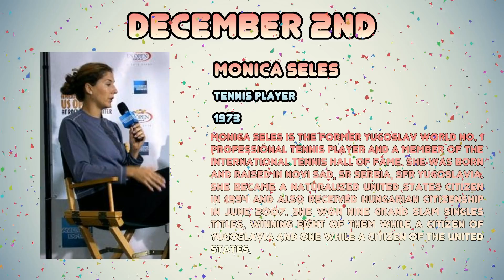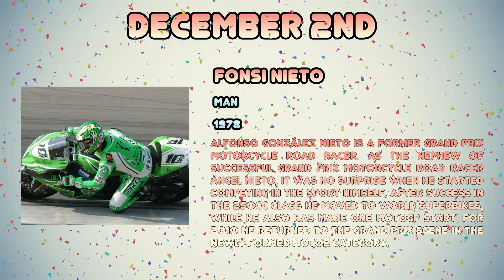Celebrities born on December 2nd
A compilation of Celebrities born on December 2nd